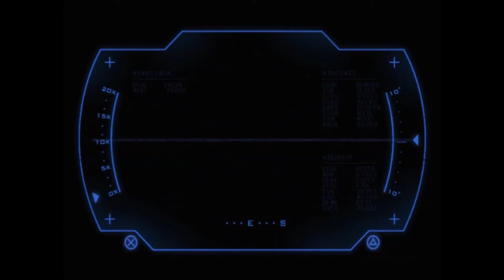Manhunt 1 #2 Junkyard Stalking & Crappy Old Cameras